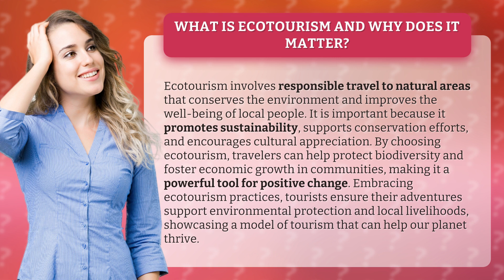What Is Ecotourism and Why Does It Matter?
The Power of Ecotourism: Protecting Nature and Empowering Communities • Ecotourism: Protecting Nature & Empowering Communities • Discover the importance of ecotourism and how it promotes sustainability, conservation, and cultural appreciation. By choosing ecotourism, you can make a positive impact by protecting biodiversity and supporting local communities. Join us in embracing this powerful tool for change and help our planet thrive.